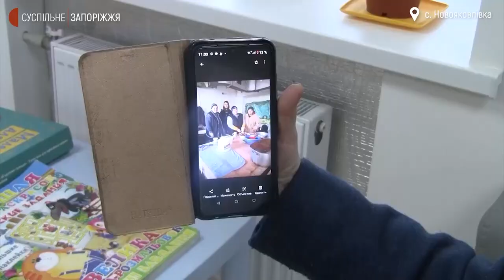Як на лінії вогню живуть мешканці села Новояковлівка | Новини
“Запорізькою Чорнобаївкою” називають місцеві село Новояковлівку, що в Комишуваській територіальній громаді. До війни тут мешкали майже 600 людей. Нині залишилось 70, переважно, пенсіонери. Як тримаються на лінії вогню, розкажуть журналісти Суспільного.